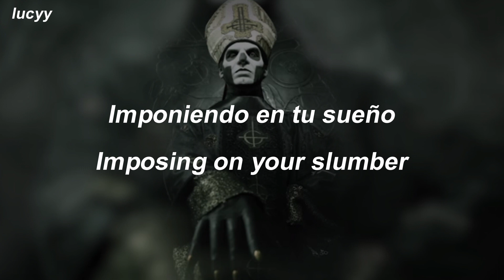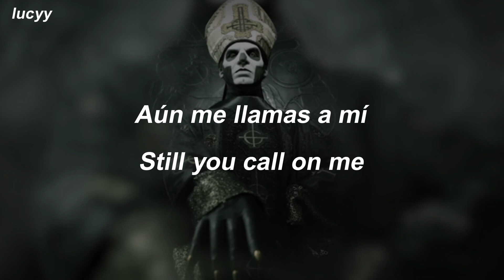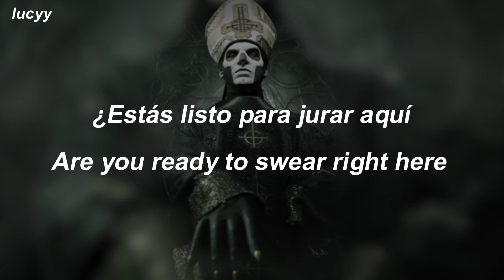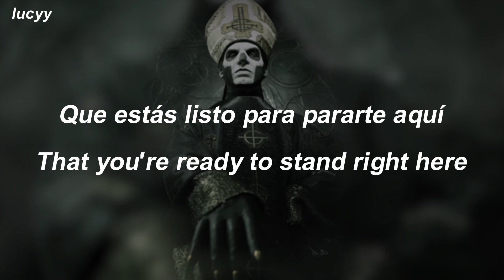Square Hammer : Ghost (Spanish / English lyrics)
✶ Ghost ft. Papa Emeritus III
✶ Meliora (Redux)
✶ 2015.
✶ Track 12.